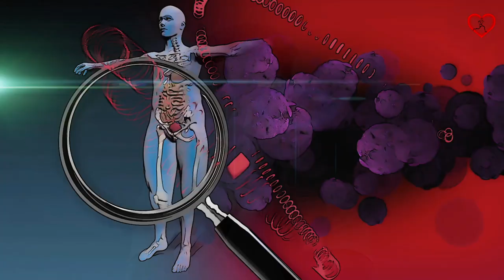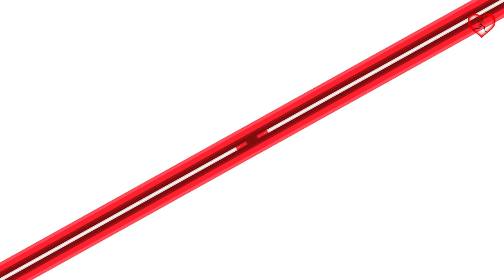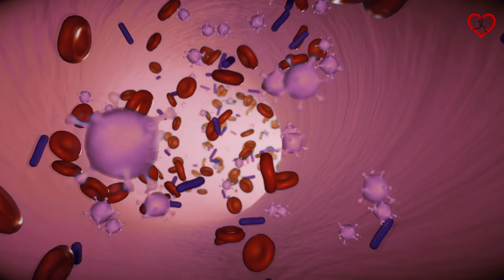Inhala Los Vapores De Esto O Bébelo Y Despídete De La Rinitis Alérgica Y La Gripe De Invierno De una